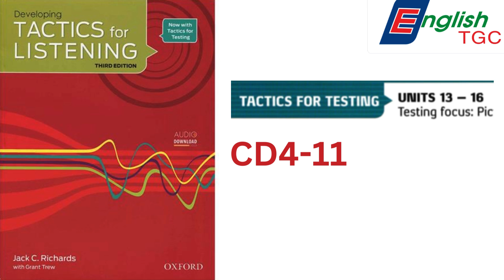TACTICS for LISTENING - DEVELOPING - CD4-11